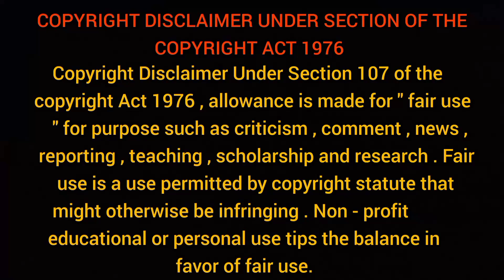উদ্বোধনের এক কর্মীকে জগদ্ধাত্রী রূপে দর্শন দিলেন maa sarada শুনলে অবাক হবেন | ramakrishna math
উদ্বোধনের এক কর্মীকে জগদ্ধাত্রী রূপে দর্শন দিলেন maa sarada শুনলে অবাক হবেন | udbodhan | ramakrishna math
১৮৫৩ সালের জয়রামবাটীতে জন্ম হয়েছিল সারদা দেবীর। তাঁর উপদেশ ও উক্তি আজও সকলের জীবনে ধ্রুবতারা ন্যায়। সকলকে কাছের করে নিতে সারদা মা বলেছিলেন, “আমি সতেরও মা, অসতেরও মা।” সেই মা সারদার অলৌকিক একটি ঘটনা নিয়ে আলোচনা করেছি এই ভিডিওতে। মা সারদা যে সাক্ষাৎ জগদ্ধাত্রী তা যেন বুঝিয়ে দিলেন উদ্বোধনের এক কর্মীকে।